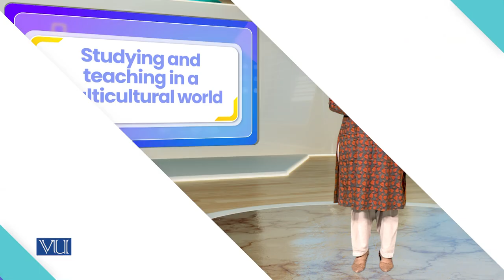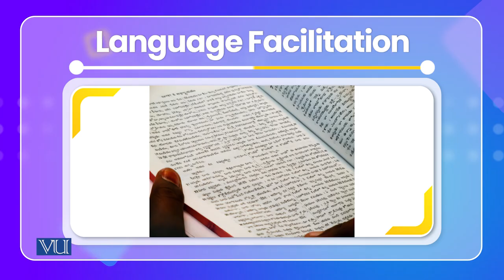Study and teaching in a multicultural world| Cross Cultural Psychology | PSY515_Topic161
Topic161: Study and teaching in multicultural world
By Dr. Naumana Amjad